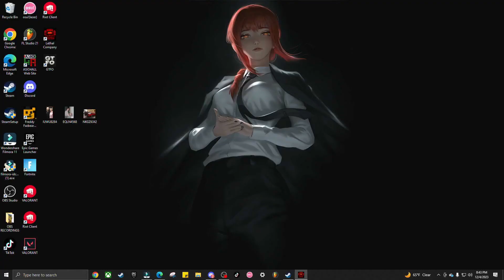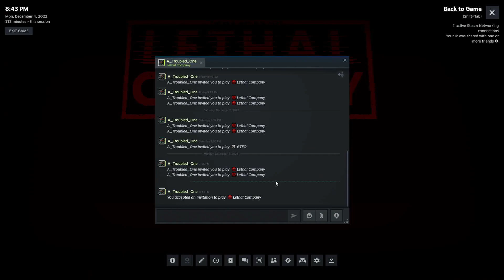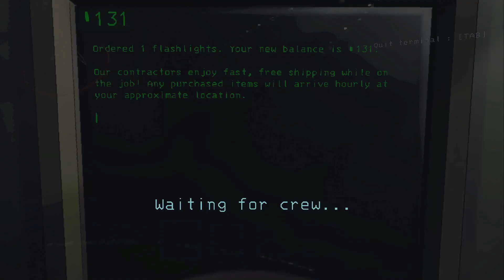MONSTER MAYHEM PART 3 - LETHAL COMPANY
Coil head is so scary, he just appears out of nowhere, but you can hear him from a distance.